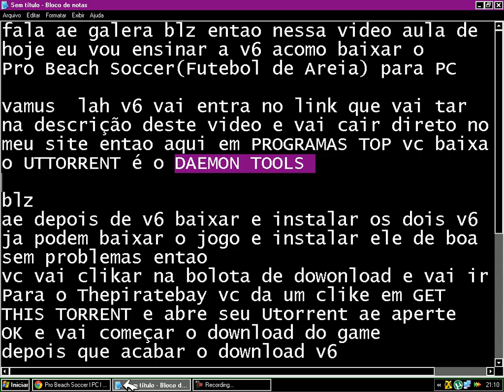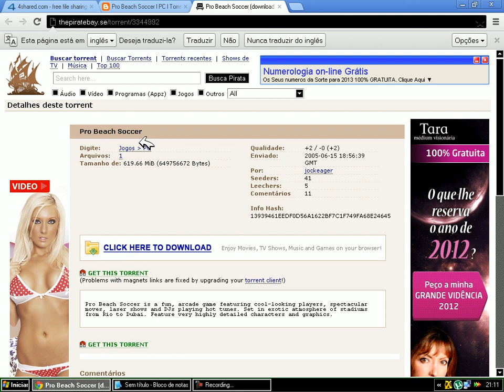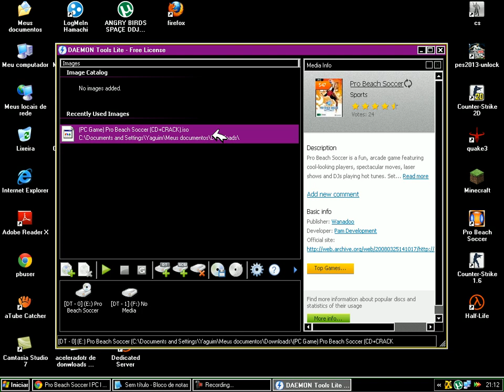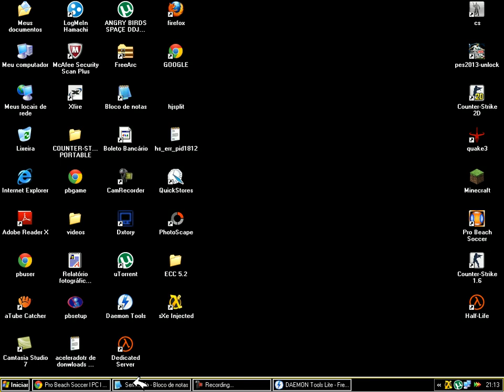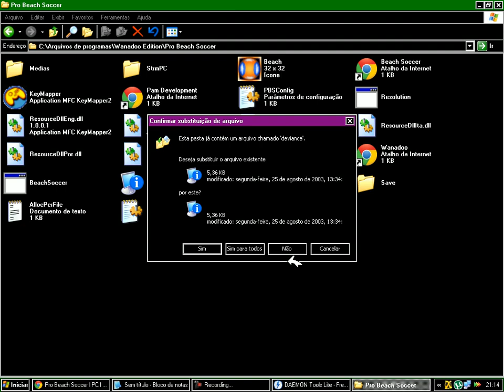BAIXAR E INSTALAR O PRO BEACH SOCCER (futebol de areia)